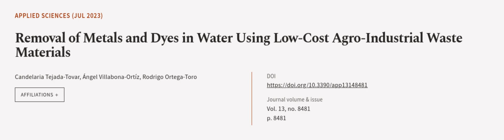Removal of Metals and Dyes in Water Using Low-Cost Agro-Industrial Waste Materials | RTCL.TV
### Keywords ###

### Article Attribution ###
Title: Removal of Metals and Dyes in Water Using Low-Cost Agro-Industrial Waste Materials
Authors: Candelaria Tejada-Tovar, Ángel Villabona-Ortíz ,and Rodrigo Ortega-Toro
Publisher: MDPI AG
DOI: 10.3390/app13148481

### Video Timestamps ###
0:00:00 - Summary
0:01:06 - Title
0:01:13 - Outro
0:01:18 - End